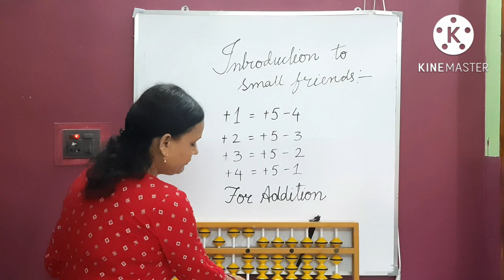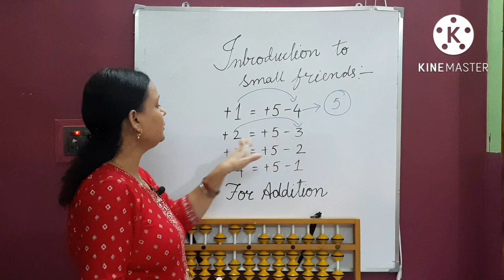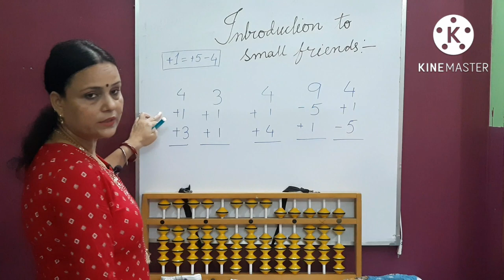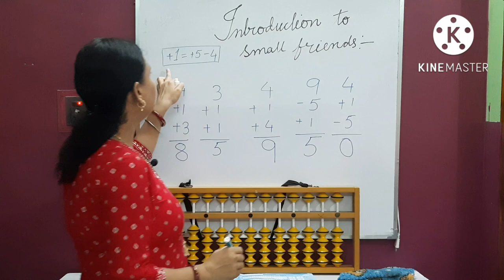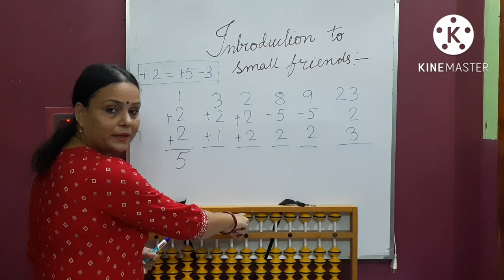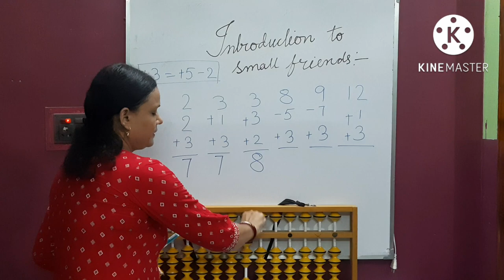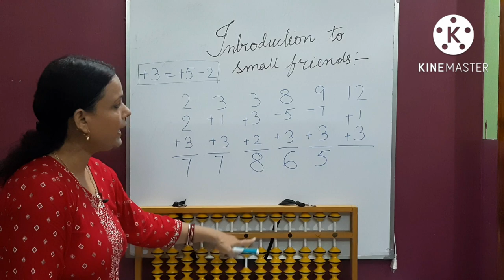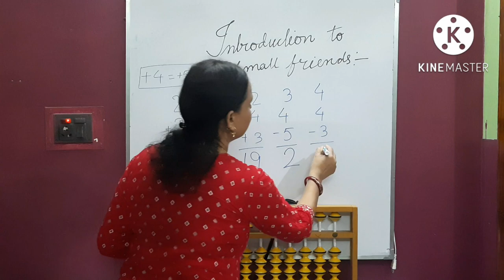INTRODUCTION TO SMALL FRIENDS IN ADDITION | ABACUS | VEDIC INSIGHT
VEDIC MATHS is an initiative to help students perform  calculations faster with precision in various compititive exam viz UPSC, CAT, GMAT, CDS, NDA. Students can find this very helpful in saving time while doing simplifications in an aptitude paper or in a technology paper involving lots of calculation.

'VEDICS MATH'is the name given to the ancient system of mathematics. The system is based on 16 vedic sutras or aphorisms, which are actually word formulae describing natural ways of solving  a whole range of mathematical problems.It is a unique technique of calculation based on simple rules and principles, with which any mathematical problem -be it arithmetic, algebra, geometry or trignometry- can be solved.

0:00 introduction
0:18 how to use small friends
3:51 worked out examples on small friend of 1
6:07 worked out examples on small friend of 2
7:50 worked out examples on small friend of 3
9:32 worked out examples on small friend of 4
11:10 hope you enjoyed.Thanks for watching this far.